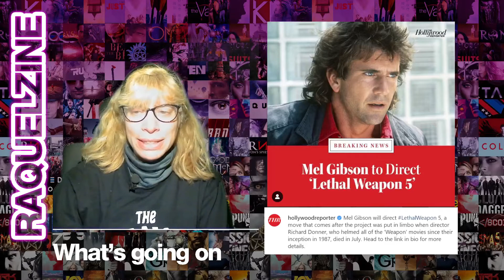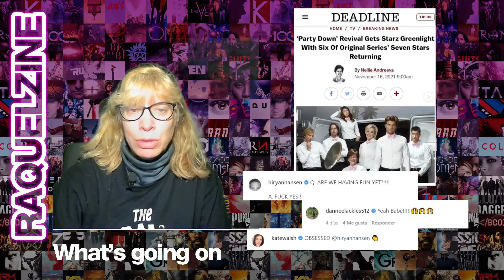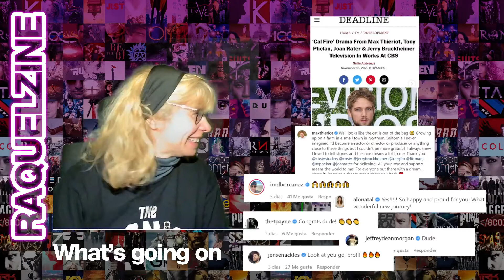Programa 35 DELENA VS OLICITY Spiderman No Way Home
Todas las semanas podéis encontrarme en Twitch